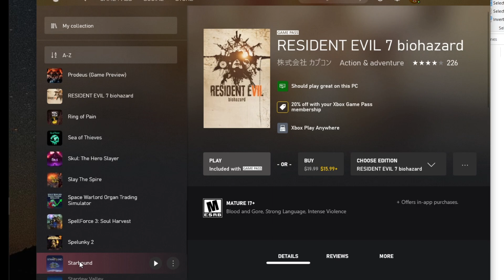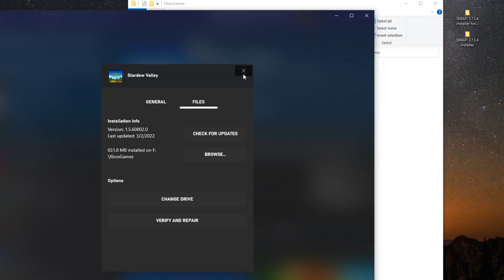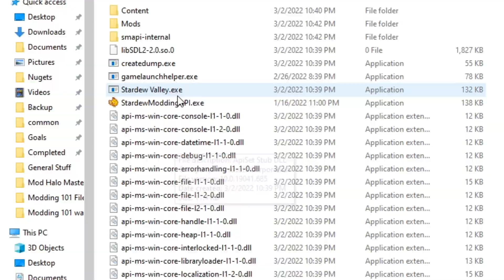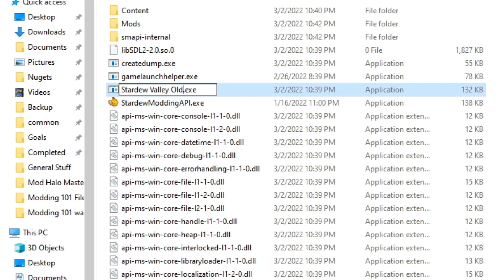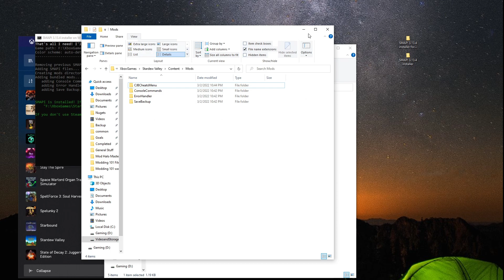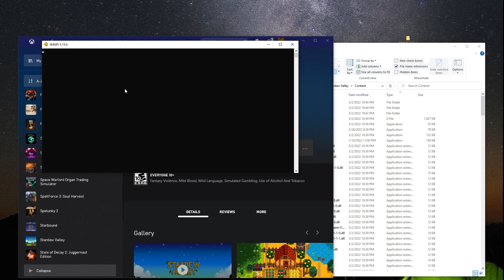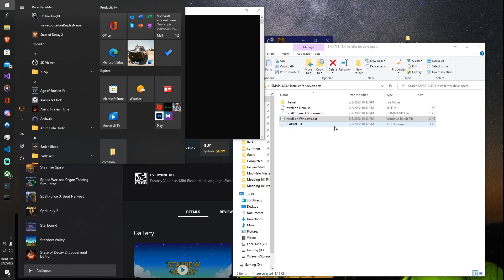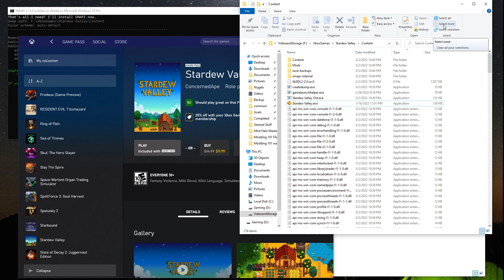How To Mod Stardew Valley In Five Minutes Fixed And Fixed Again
WARNING MODDING YOUR GAME CAN POTENTIALLY CORRUPT YOUR GAME OR INSTALL VIRUSES MAKE SURE YOU GET MODS FROM SOURCES YOU TRUST

00:00 Intro
00:38 Changes To Permissions
01:53 Access To All Games Files
02:05 Installing SMAPI
02:52 Renaming Application
03:23 Explaining File Extensions
04:18 Adding Mod
05:18 Validating SMAPI Working
06:10 Installing Developer Version SMAPI
07:15 Validating Developer Version Working
07:40 Outro

!!How To Mod Stardew Valley from Gamepass in Five Minutes or Less!!
This video walks you through the basics installing the SMAPI with the latest changes to Microsoft Gamepass.

✩Mods✩
SMAPI by Pathoschild